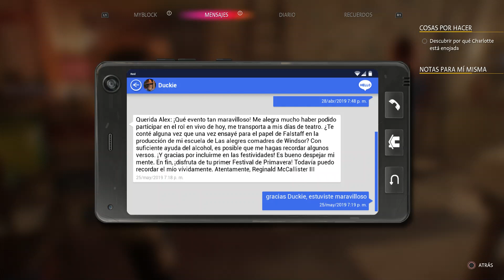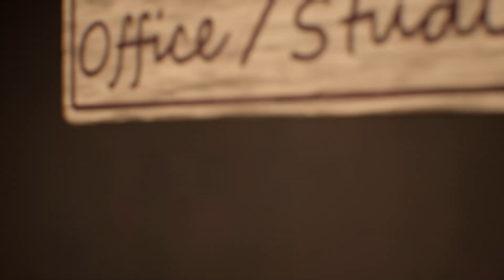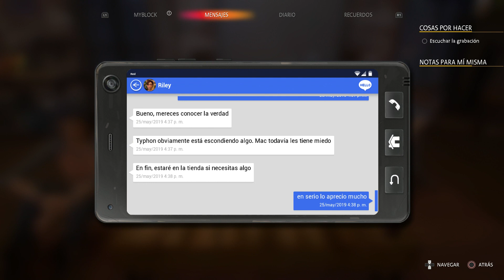LIFE IS STRANGE TRUE COLORS | PARTE 19 | Gameplay Subtitulo Español